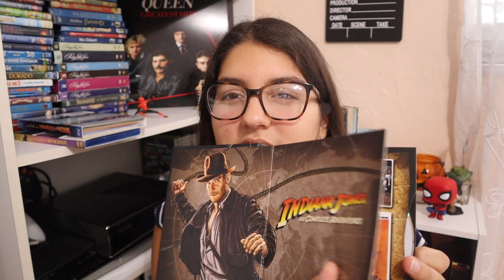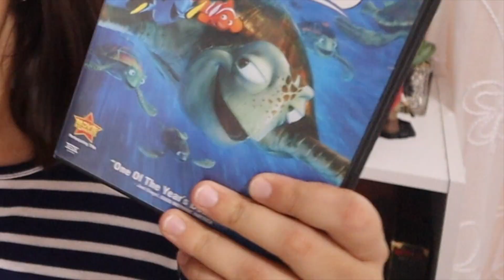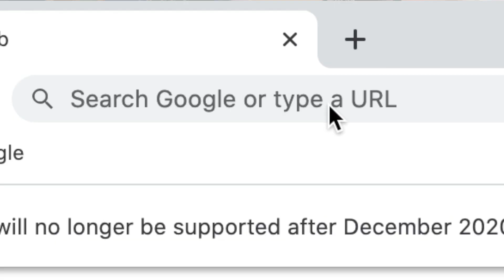My Complete Blu-Ray + DVD Collection!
Hey guys! Hope you guys are doing okay! Today I thought I would share my movie collection :) Had a ton of fun filming this and just talking about some movies I own!

LINKS TO THE DVDS/BLU-RAYS I OWN:
Harry Potter 8 Film Collection
The Shining Steelbook
Journey to the Center of the Earth
Jurassic World
A Christmas Carol
The Hunger Games 4-Film Collection
Indiana Jones Collection
Back to the Future Collection
Bohemian Rhapsody
Finding Nemo
The Muppets Movie
The Odd Life of Timothy Green
Mulan 1 and Mulan 2
Mirror Mirror
Madagascar 2: Escape to Africa

Let me know what kind of content you want to see next!